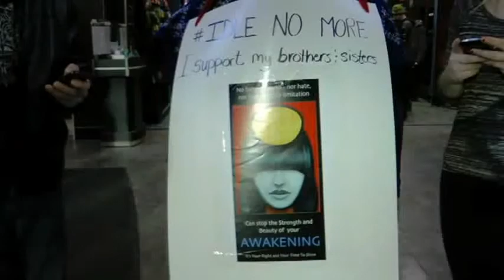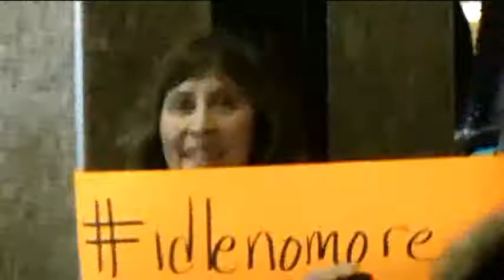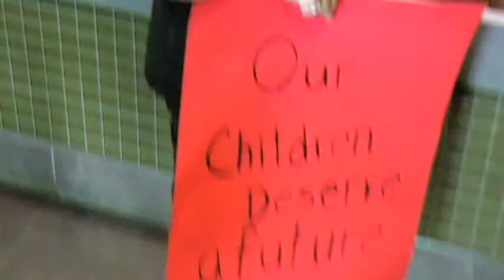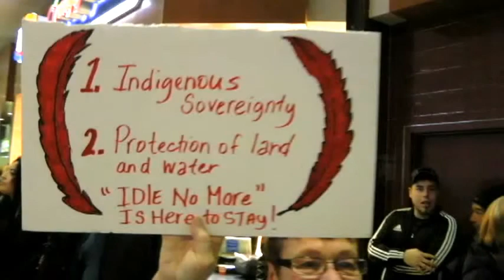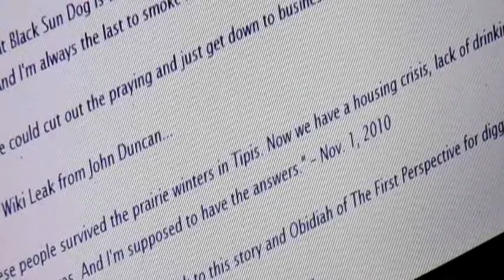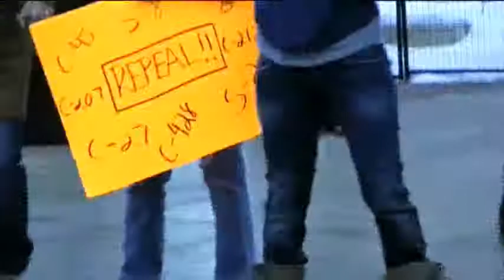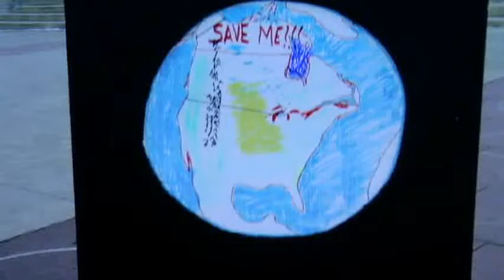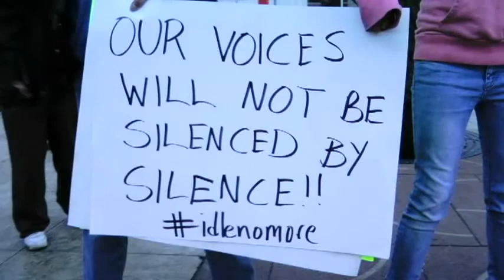Final Draft IDLE NO MORE EVENT Edmonton, Cree Territory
Final Release of Web stream documentation of Idle No More Movement event which occurred at Kingsway mall, Edmonton, AB. Organzied by Damiian Canucks Abrahams and Taz, Shorten the 2nd draft , took away by-packed imagery, shorten other aspects of day events. Lowered original sound too Web stream loosely follows the day's event in a chronological manner from start to finish. Mac Walker second camera man with ipad camera at Kingsway mall.